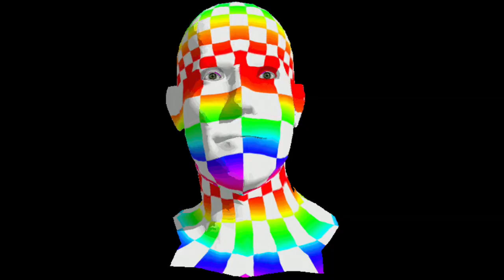Dance The Night away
Creamy!

The Players:
Chris Campion: Vocals
Tom Curiano: Drums
Benny Landa: Guitar
Kenny Aaronson: Bass

Produced by Tom Curiano
Recorded and mixed by Mark Dann and Tom Curiano
Executive Producer: Keith Foley for Turbo Tribeca Productions

Written by Jack Bruce and Pete Brown
Recorded by Cream
From the album Disraeli Gears
Released on ATCO Records in 1968